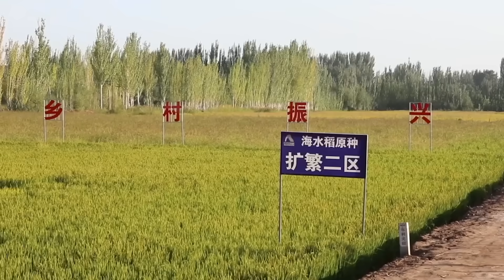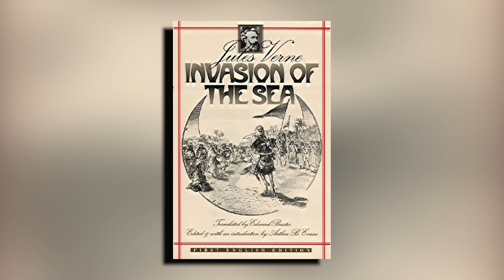China’s Desert Miracle: Turning Barren Sand into a Thriving Seafood Farm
China Turns Desert Into Seafood Farming Hub | Massive Aquaculture Project Shocks the World

China is transforming its arid deserts into thriving seafood farms — a groundbreaking project that’s shocking the world. From scorching sand to sustainable aquaculture, this initiative is rewriting the rules of agriculture and climate adaptation.

🐟 In this video, discover how China turned barren land into a living “sea,” producing shrimp, lobster, and abalone where nothing once grew.
🌍 Learn the technology, vision, and environmental engineering behind this massive project — and what it means for the future of global farming.